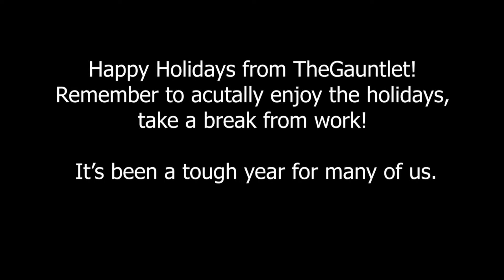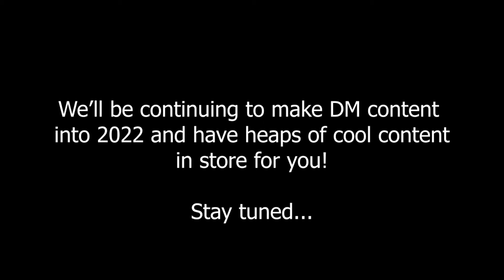JECK.mp4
Happy holidays from the TheGauntlet! What a year it has been! We'll be continuing to make more Duel Masters and Duel Masters Play's content going into 2022 and have heaps of cool content in store for you!